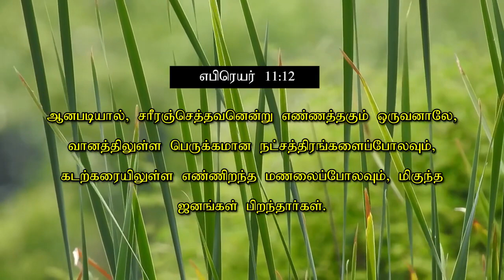மாற்றம் உண்டு | 27.05.2021 | Agape Life Changer | Pr . Abraham Johnson Prabhu